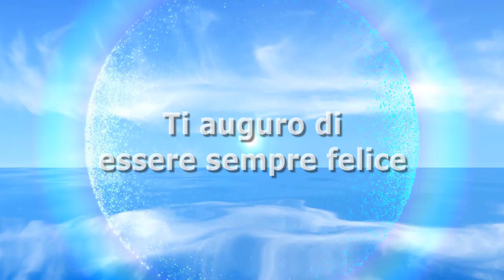Romina Power ‘rivede’ la figlia Ylenia Carrisi: la foto commovente fa il giro del web